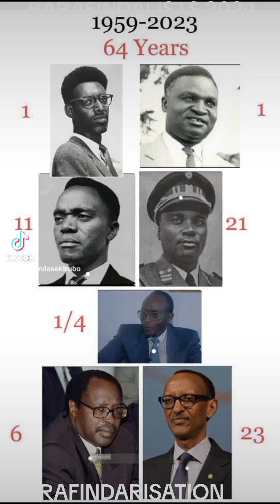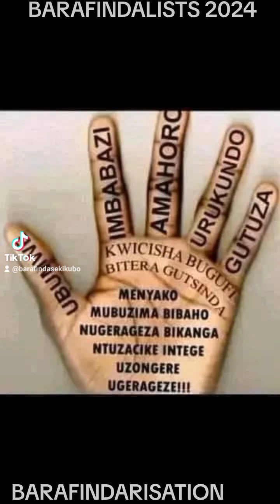BARAFINDA SEKIKUBO FRED UMUNYAPOLITIKE UDASANZWE NYAWE NAPOLITIKE NZIZA NYAYO(5)